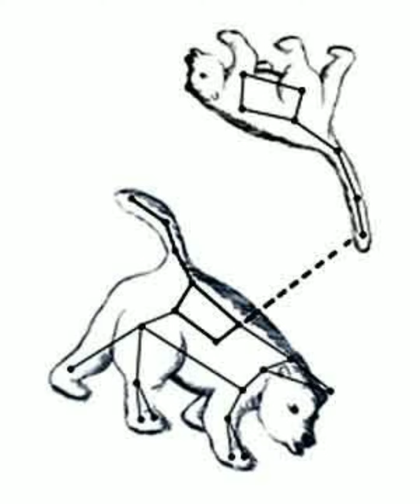نگاهی به سحابی گردنبند